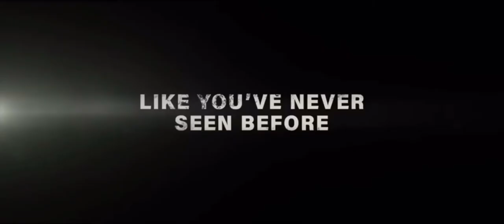Halloween (1978)4K trailer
Cast: Donald Pleasance, Jamie Lee Curtis, Nick Castle